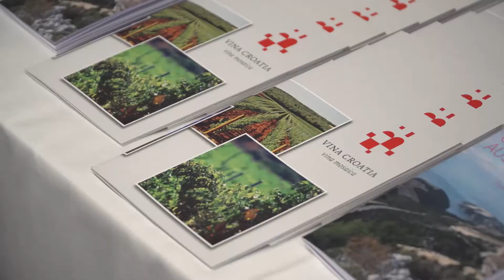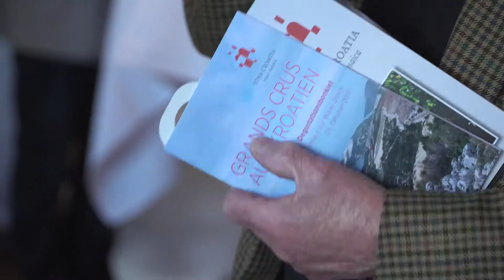Hrvatska vina u Švicarskoj 709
Hrvatski vinari predstavili su domaća vina Švicarcima. Oni žele naša vina ali od autohtonih sorti